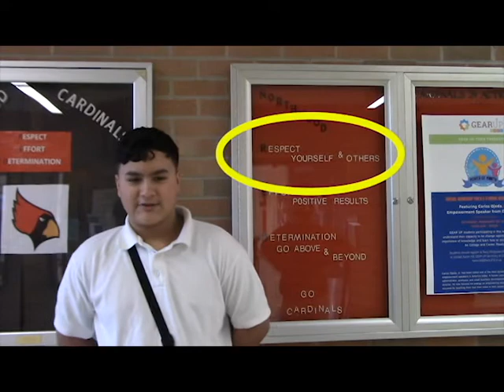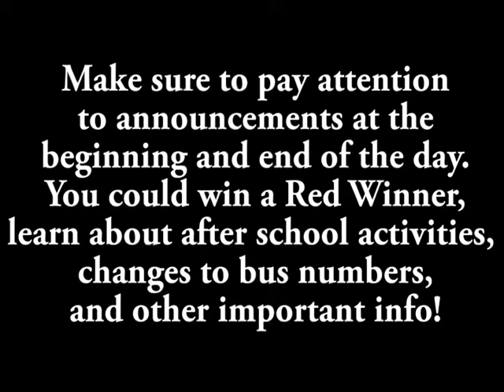Welcome to the 6th Grade!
Welcome to the 6th Grade at Northwood Middle School!